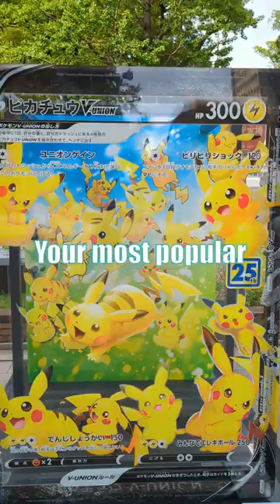Say Hello to the POKELIDS of the Pokemon Worlds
Pokemon Worlds has 4 New Pokelids in Yokohama!